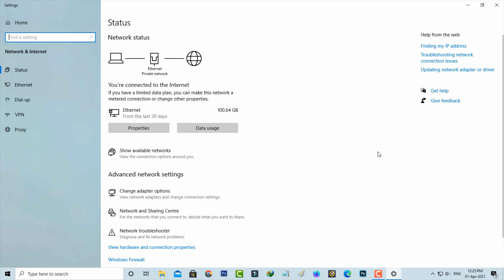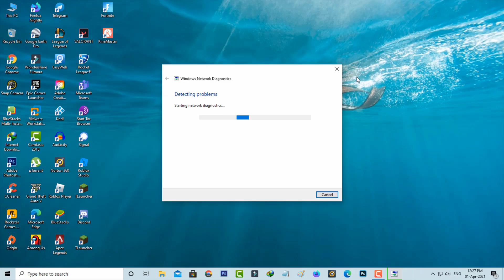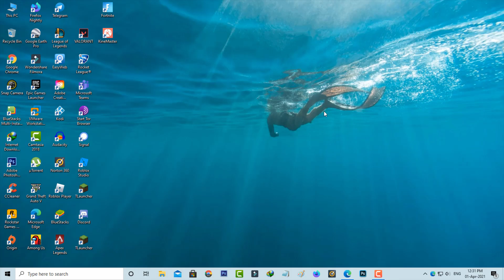Fix your dns server might be unavailable windows 10/8/7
This tutorial is about how to fix your dns server might be unavailable or dns server not available.

Sometime this is happening after update the network adapter drivers.

So my suggestion is just check if your computer have the 2023 released new update or not.

Here i get this error message in my windows 10 pc.

At same time this solution also works on windows 7,windows 8 and win 8.1 desktop.

But not working for windows server 2012 r2 and windows server 2016.

This video has english subtitle at same time tamil,kaise kare hindi,bangla telugu,malayalam,cara mengatasi,artinya and hatası people's are can easily understand it.

Today i get the following one error notification while i try to troubleshoot my network connection :

Troubleshooting has completed

Problems found

Your DNS server might be unavailable      Detected

How to solve your dns server might be unavailable or no internet access problem :

1.So what is the means of this issue?.

2.And this "dns server not responding" error is also common.

3.If you use wifi connection via hotspot first of all check that devices.

4.If that device mobile data works or not.

5.Otherwise if you use ethernet or lan connection via wifi router also check that warning indicators.

6.Once you check that warning message and then try this method.

7.So if you follow this step,finally that error is fixed.

8.But this is mostly occurred while try to access the unifi,spectrum,indihome and digi websites via chrome browser.